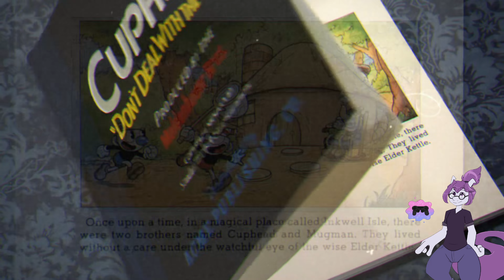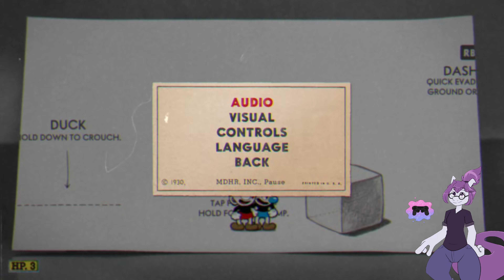Cuphead with Eurasia Part 1